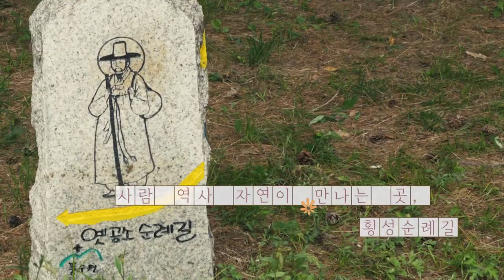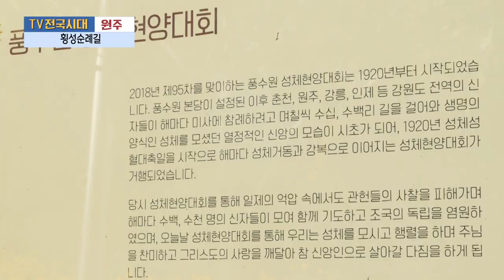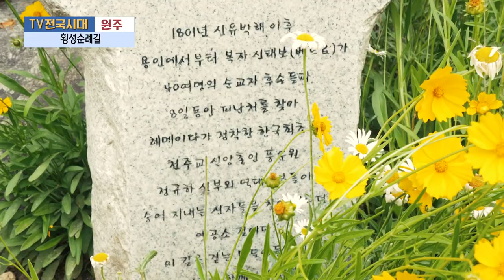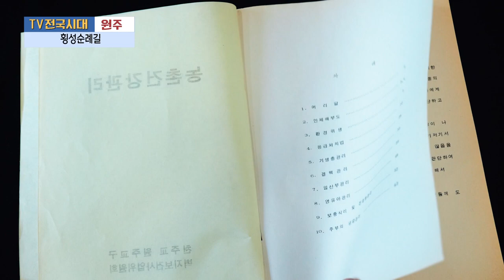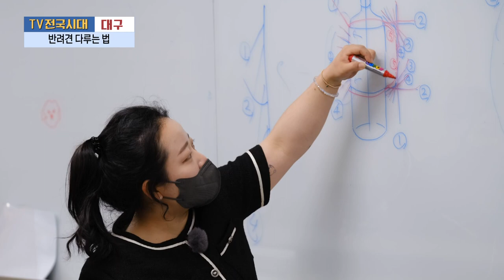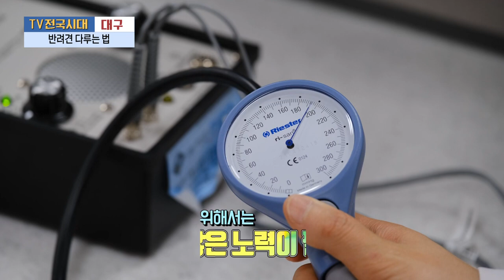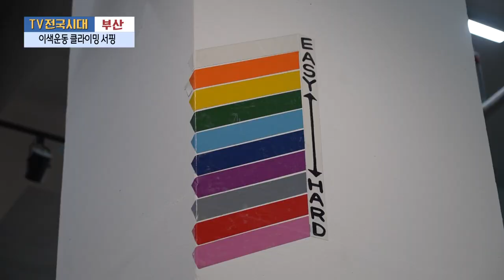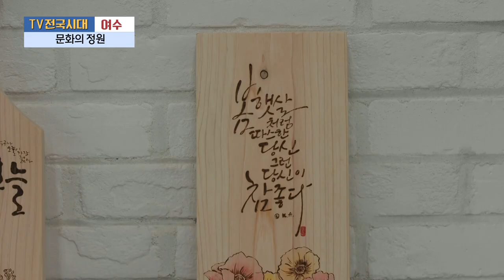[TV전국시대] 6월 26일(월) 전체방송 다시보기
6월 26일(월)

원주-횡성순례길
대구-반려견 다루는 법
부산-이색운동 클라이밍,서핑
여수-문화의 정원
광주-월간본슐랭 야외맛집 2편